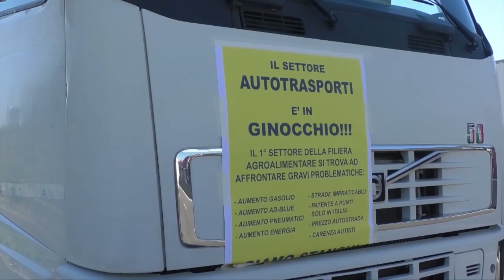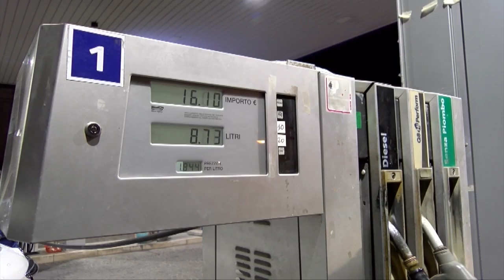RINCARI: SALE IL COSTO DI GASOLIO E BENZINA